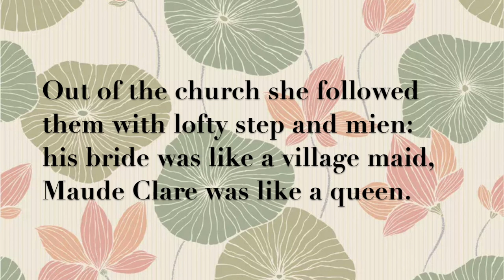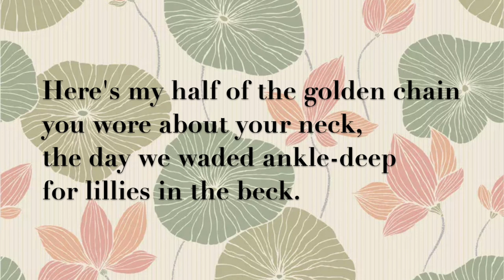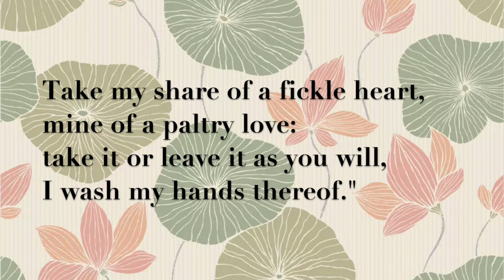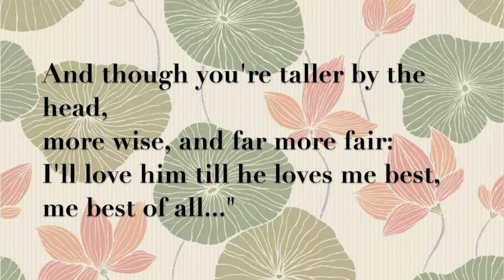Maude Ivory's Namesake Song (“Maude Clare”) - The BALLAD of SONGBIRDS and SNAKES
“Maude Clare” by Christina Rossetti